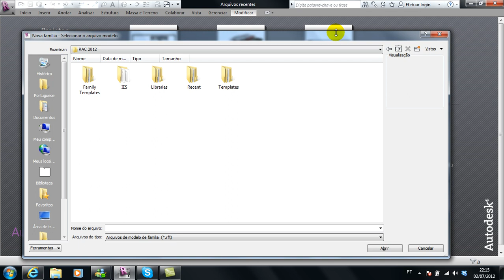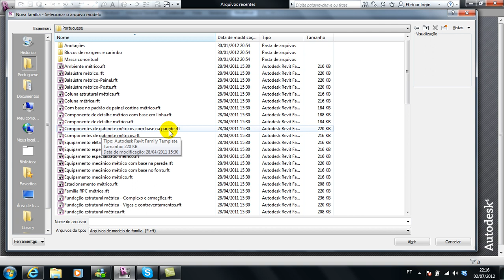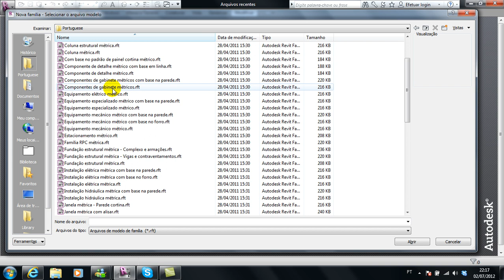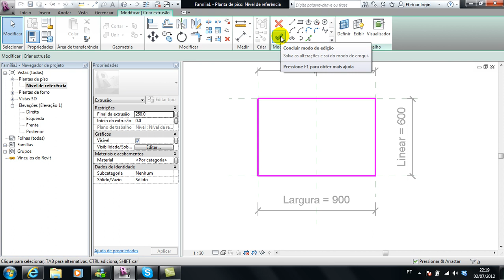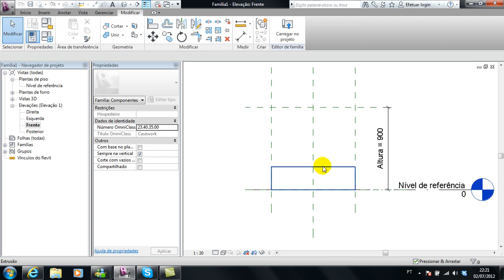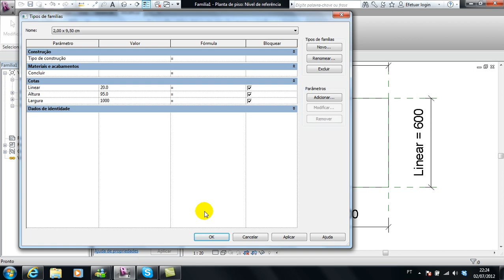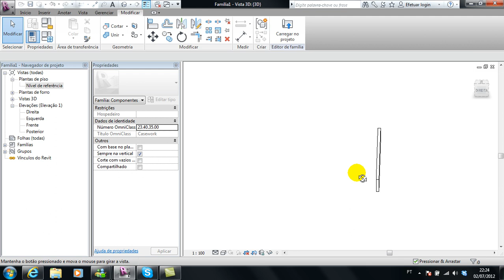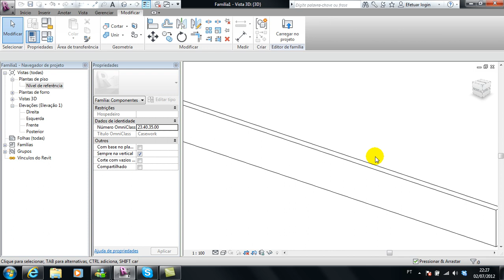Revit David Vídeo Aulas Avançado 48 Tento 01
Aprenda como transformar seus projetos em maquetes eletrônicas sem abrir mão dos recursos técnicos necessários para um bom projeto de execução. Consultor e Instrutor David, Especialista Revit em BIM.